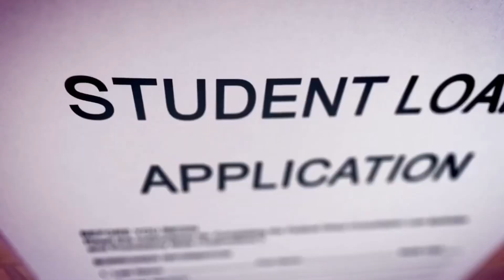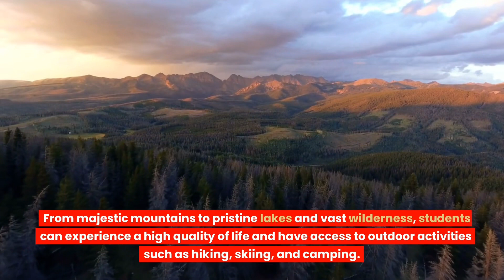WHY STUDENTS AROUND THE GLOBE CHOOSE TO STUDY IN CANADA?